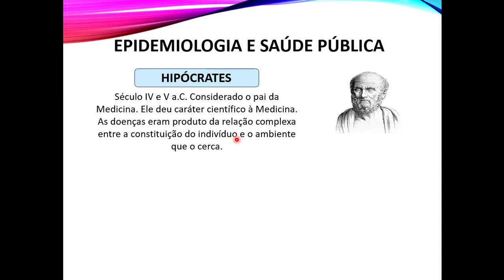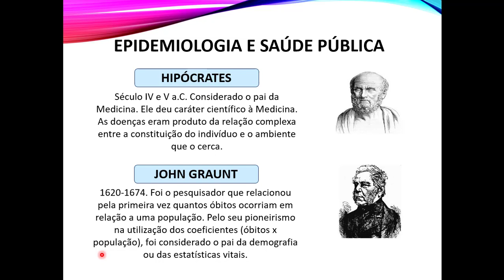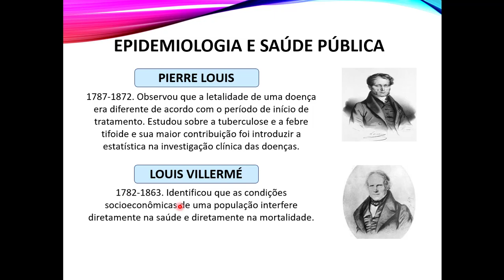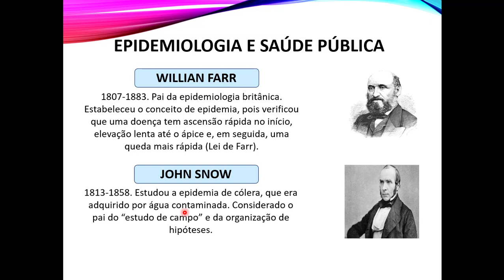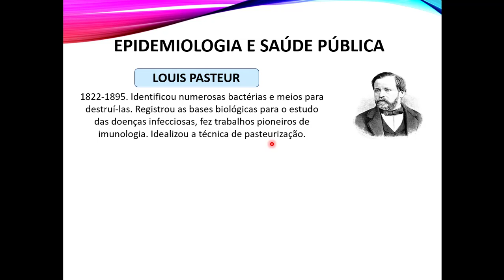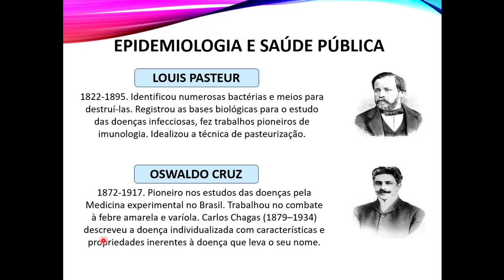História da Epidemiologia